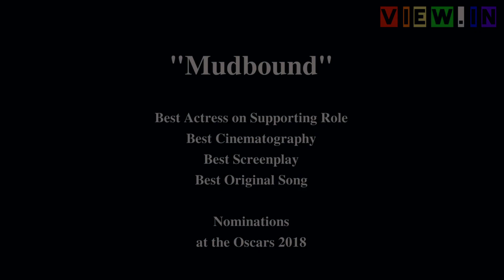view.in #16 - Q&A "Mudbound" with cast & crew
Our interviews program view.in' #16 on a Q&A about
"Mudbound"
by the SAG Awards at DGA
with Oscar nominees Mary J.Blige, Rachel Morrison et al
2018